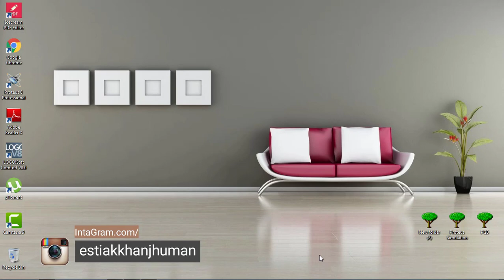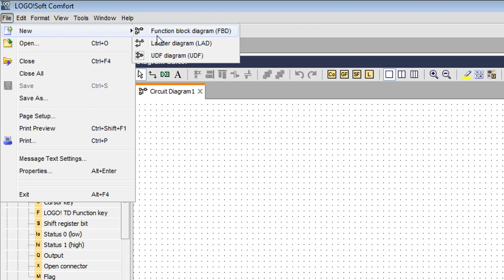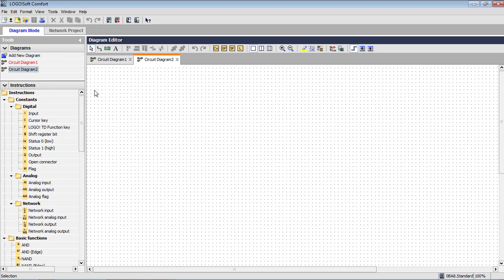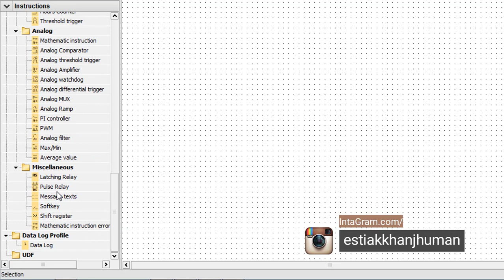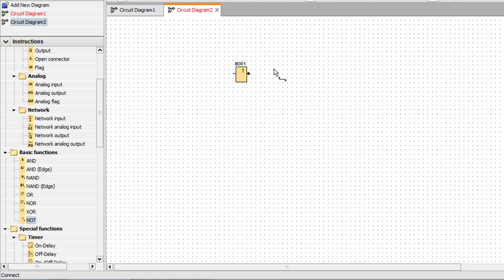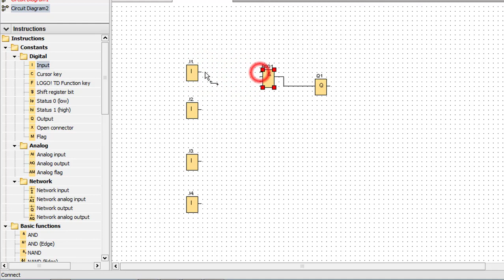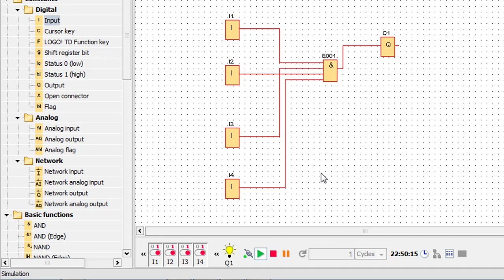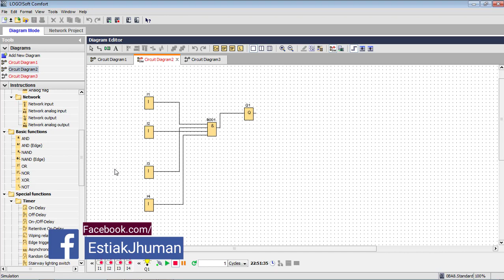Introduction with Function Block Diagram PLC Programming Training Tutorial Bangla Class 09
In this video I will introduction with fictional block diagram programming language with how to using FBD perimeters or components.